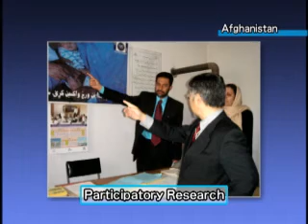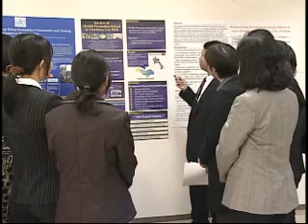Public Health Leaders（PHL）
Tokyo Medical and Dental University

　　　　　Health Promotion

　　　　　Public Health Leaders

　　　　　WHO